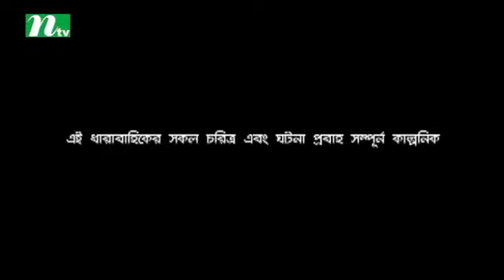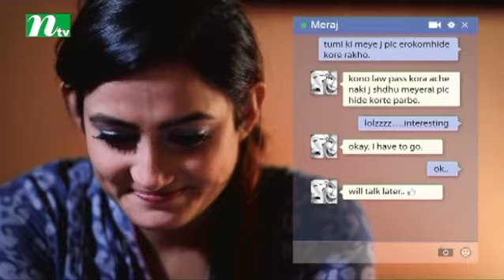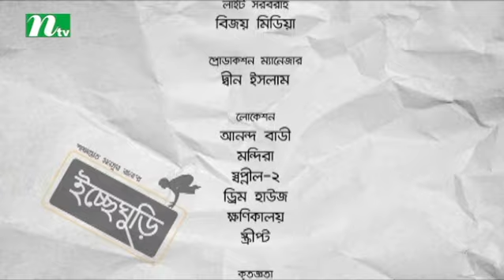Icche Ghuri | ইচ্ছে ঘুড়ি | EP 23 | Shamol Mawla | Mishu Shabbir | Aparna Ghosh | Bangla Drama Serial